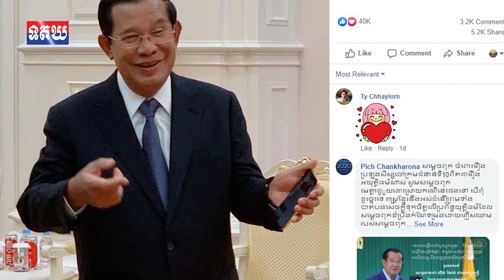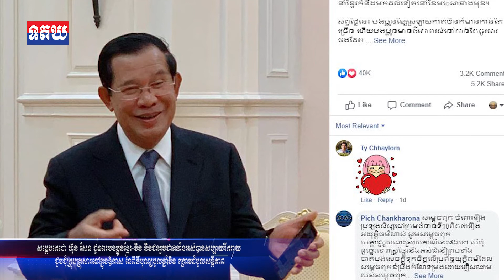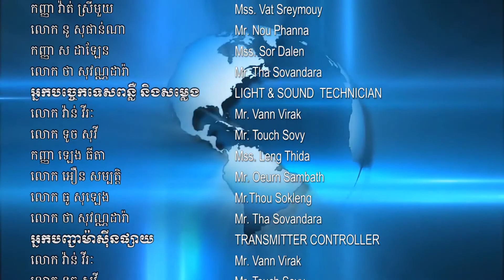សម្តេចតេជោ ហ៊ុន សែន ជូនពរបងប្អូនខ្មែរ-ចិន និងជនរួមជាតិទាំងអស់ , 24 January , 2020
សម្តេចតេជោ ហ៊ុន សែន ជូនពរបងប្អូនខ្មែរ-ចិន និងជនរួមជាតិទាំងអស់បានសប្បាយរីករាយ ជួបជុំក្រុមគ្រួសារនៅក្នុងឱកាស នៃពិធីបុណ្យចូលឆ្នាំចិន ក្រោមដំបូលសន្តិភាព